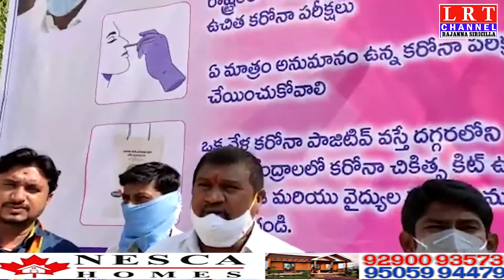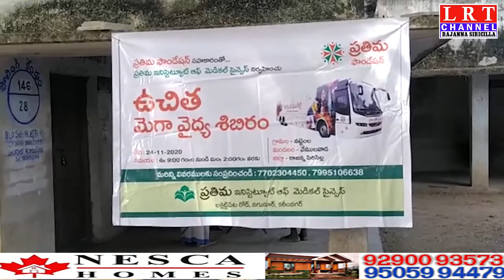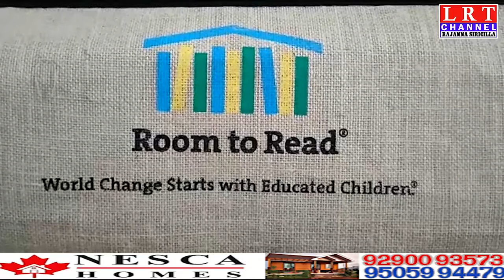24.11.2020 LRT NEWS BULLETIN RAJANNA SIRICILLA